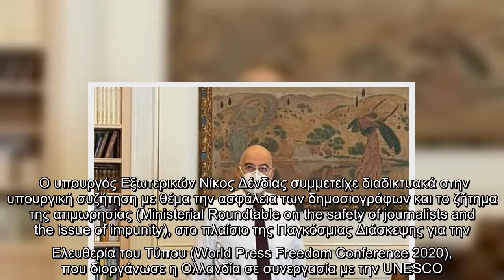Δένδιας: Όχι στη βία κατά των δημοσιογράφων